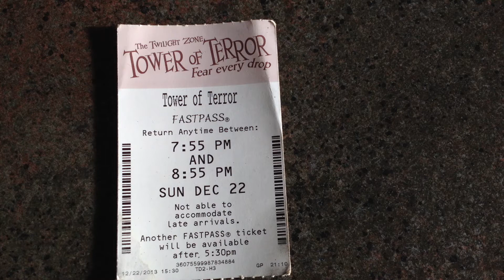Fastpass, Disney Tower of Terror, Hollywood Studios,Orlando, Florida